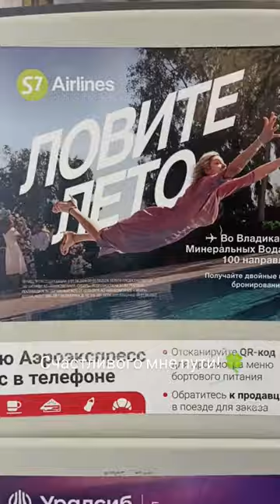аэроэкспресс#russia москва россия аэроэкспресс лето путешествие аэропорт люсячеботина